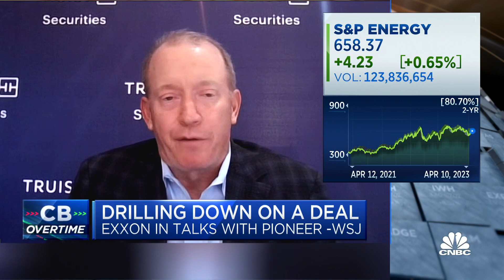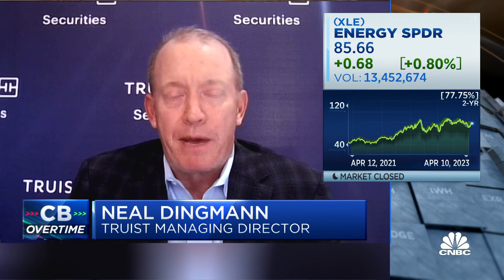LNG demand will be a huge tailwind for gas in 2025, says Truist's Neal Dingmann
Neal Dingmann, Truist managing director, joins 'Closing Bell: Overtime' to discuss energy M&A.